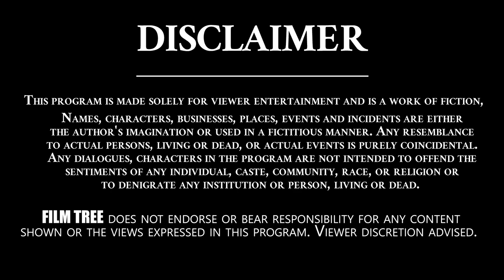We had no conflict it's wrong information | Srikant Iyengar | RGV | Film Tree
We had no conflict it's wrong information...
Rao had allegedly ordered the killing of Pranay in 2018 because his daughter Amrutha married a Dalit against his wishes. Rao was from the Vysya community. Amrutha was pregnant at the time of 24-year-old Pranay's murder in Miryalguda.
Srikanth Iyengar is an actor, known for Dear Comrade (2019), Mehbooba (2018) and 47 Days The Mystery Unfolds (2020).
Film Tree Channel is Completely Entertainment Hub..